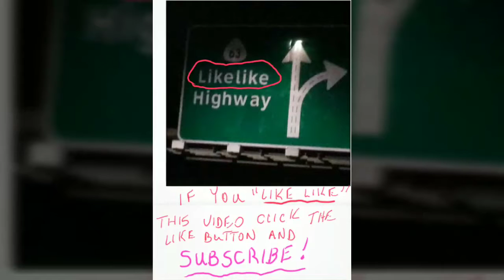THE POST - Trinidad the Island Man's movie review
Trinidad the Island Man's movie review of The Post; "Based on the true story of the Washington Posts refusal not to publish secret documents on The United States involvement in Vietnam!"